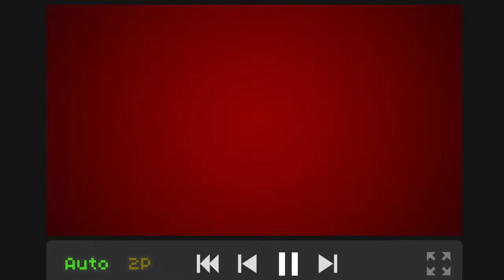Rhythm Doctor Level Editor - Arrow To The Head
Reupload for higher quality footage.